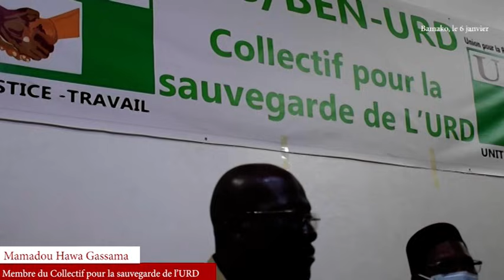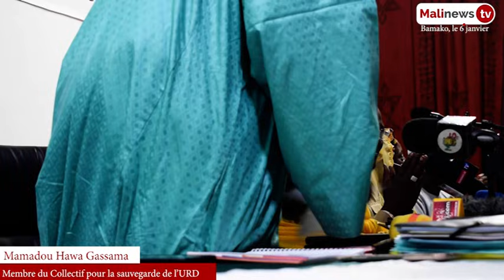URD: Mamadou Hawa Gassama dévoile tout et accuse Me Demba et Pr Salikou Sanogo